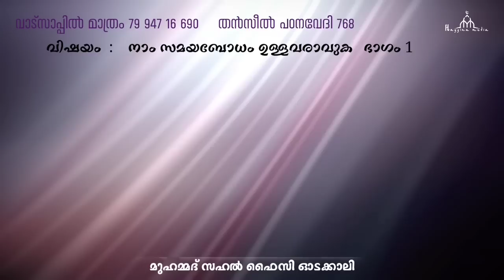ഖൽബിലെ ഈമാൻ കുറയാതിരിക്കാൻ അറിഞ്ഞിരിക്കേണ്ട കാര്യങ്ങൾ New Islamic Speech - Sahal faizy Odakkali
വാട്സാപ്പ് ഗ്രൂപ്പിൽ അംഗമാവാൻ ഏതെങ്കിലും ഒരു ലിങ്കിൽ ക്ലിക്ക് ചെയ്യുക

ദുആ വസിയത്തുകൾ സ്ക്രീനിൽ കാണുന്ന നമ്പറിൽ വാട്സാപ്പിൽ ആയി മാത്രം അയക്കുക